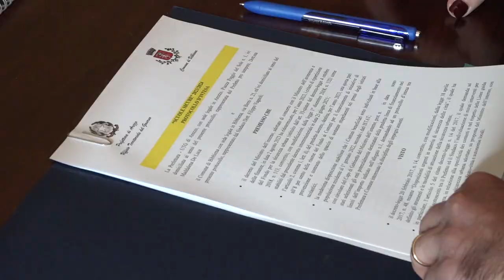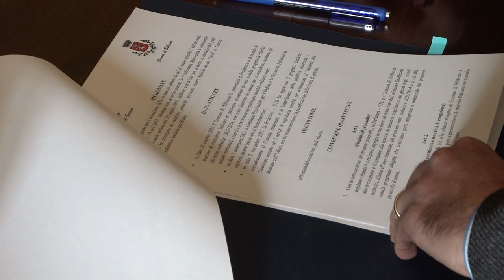"Scuole Sicure" a Bibbiena, siglato il protocollo in Prefettura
Si tratta di fondi ministeriali per la sicurezza urbana, 11mila quelli destinati al comune di Bibbiena.
Fondamentale il contributo della Polizia Municipale, il progetto interesserà le scuole superiori.